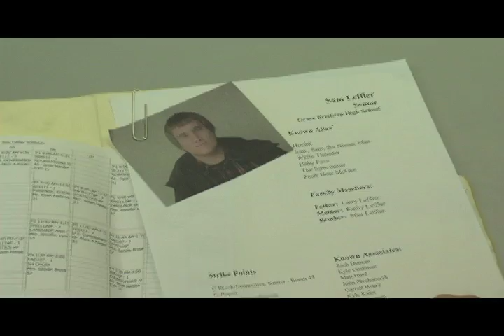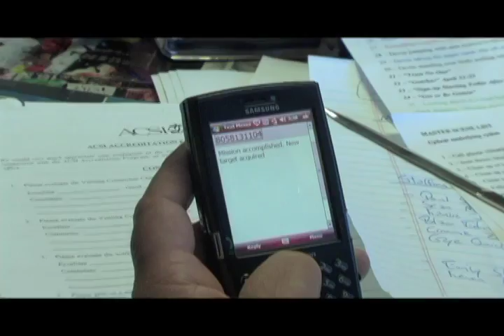'Gotcha!' @ Grace Brethren High School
Promo Video for 'Gotcha!' - Spring 2008!

Got or Be Gotten!!